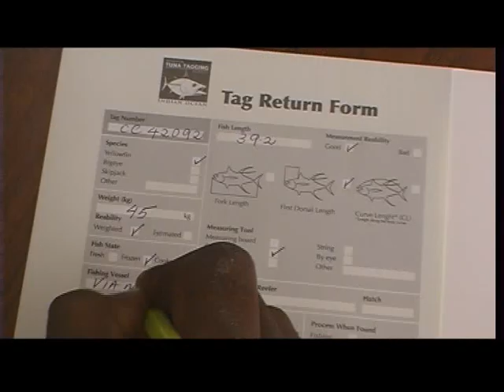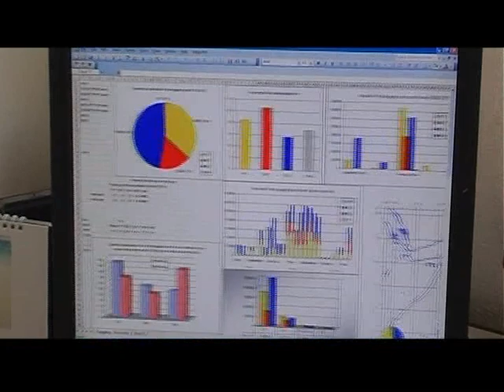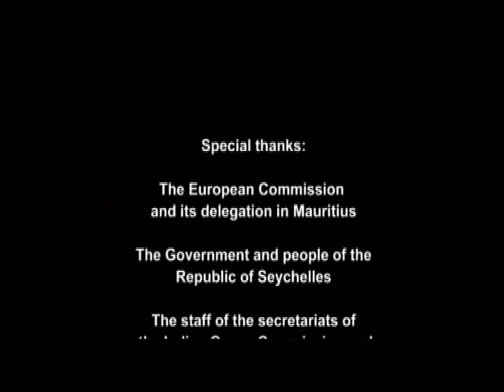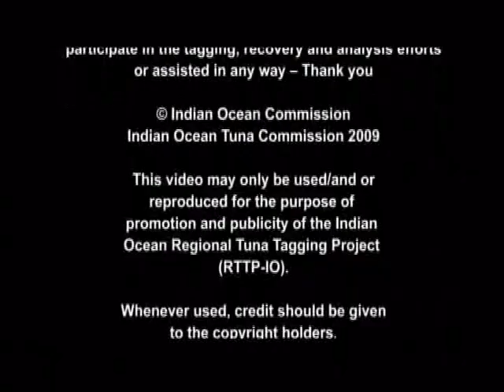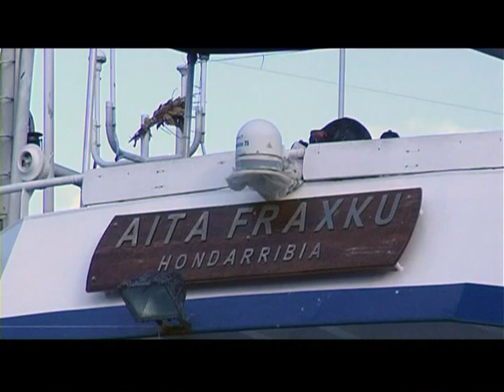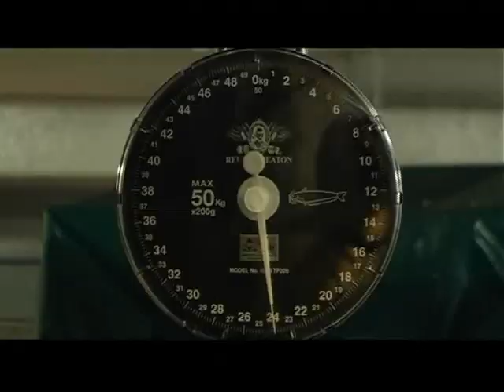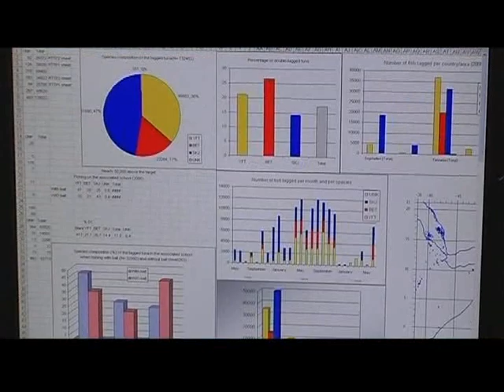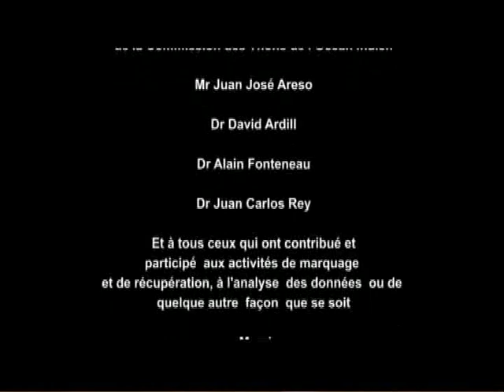Tuna Tagging in the Indian Ocean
[Version francaise a 25min25sec]

168,163 tuna fish tagged...
33% Yellowfin, 21% Bigeye, 46% Skipjack...
More than 26,000 recaptures...

The Regional Tuna Tagging Project - Indian Ocean was a 14 million Euro project funded by the European Development Fund. It was managed in collaboration by the Indian Ocean Commission (IOC) and the Indian Ocean Tuna Commission (IOTC).

Its aim was to capture, tag and release the largest number of tuna possible back to the sea, and then to collect the recaptures made by fishermen. The data recorded are used in assessments of tuna stocks performed by IOTC.

This film shows the activities, methods and techniques used during the project, as well as explaining the underlying reasons for undertaking such an ambitious programme.

Written and directed by Srdjana Janosevic
Produced by Michael Stockwell

This project was carried out by the consultants Jean-Pierre Hallier, MacAlister Elliott and Partners Ltd CapFish PTY Ltd and AZTI Tecnalia. The views and opinions expressed in this documentary do not necessarily reflect those of the European Commission or cooperating institutions.